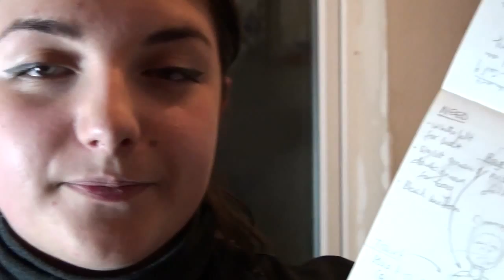Englisch lernen im Alltag: Halloween costumes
Englisch lernen mit Videos aus dem englischen Alltag. Der englische Folkmusiker Mat Williams hat mit der Kamera einige Alltagssituationen aus dem Leben seiner Familie eingefangen. Die englischen Dialoge sowie die deutsche Übersetzung können als Untertitel eingeblendet werden.